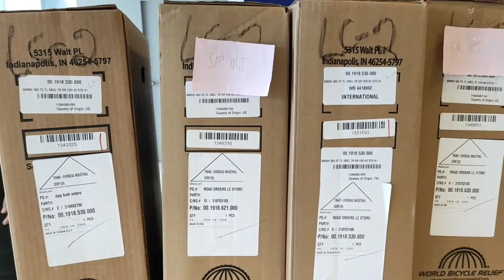ZIPP 303 FIRECREST TL DBCL AND 404 AVAILABLE AT LIFECYCLE BICYCLE SHOP | ZIPP LIFETIME WARRANTY